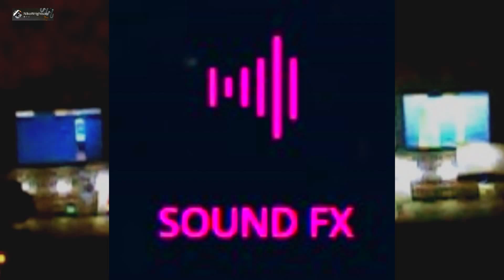Movement Explosion A6 - SOUND EFFECT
This is a solid electronic transition effect that leads into a dense impact that slowly fades away. Kinda sounds like Batman.